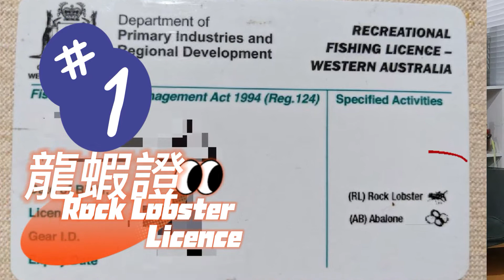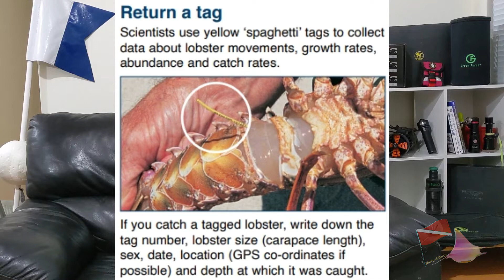西澳可以背氣瓶抓龍蝦?【抓龍蝦須知】 Fishing Rock Lobster- what we need to know before we fishing rock lobsters in WA?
西澳可以背氣瓶抓龍蝦? 【抓龍蝦須知】
Fishing Rock Lobster- what we need to know before we fishing rock lobsters in Western Australia?

大家好， 我們是Harry and Daisy 元太 + 元太 太太。
我們喜歡旅遊和潛水。
在我們的頻道會分享我們與潛水相關的，和澳洲日常生活趣事。

Hello, we are Harry and Daisy. We love to travel and diving.
In our channel, we would like to share about diving and funny daily life.

在水中做超人 使用水中推進器 超省力！ Lefeet S1 underwater scooter [Harry & Daisy 元太與元太太]